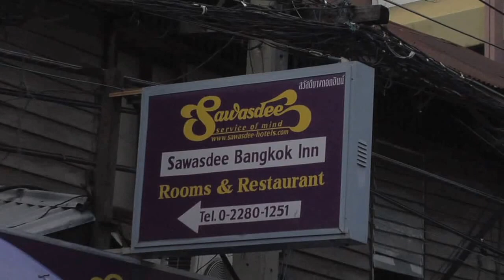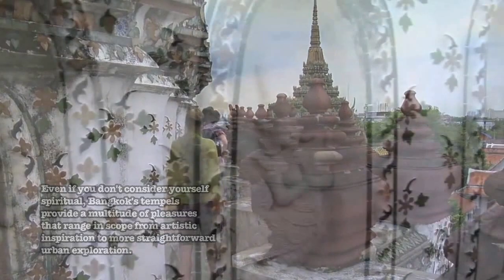London/England [ Bangkok Grand Palace] to Singapore by train & bus # 38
A visit to the Grand Palace in Bangkok and the Wat Arun Temple of the Dawn and taking the Khlong [ Canals ] through Bangkok.